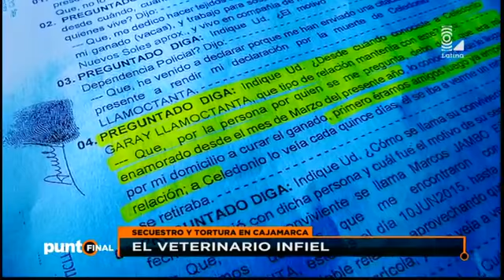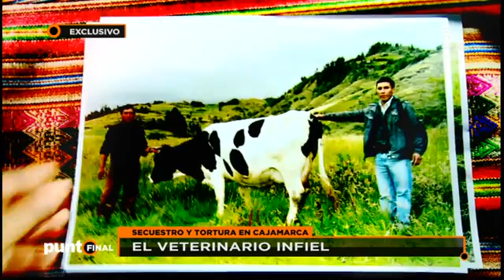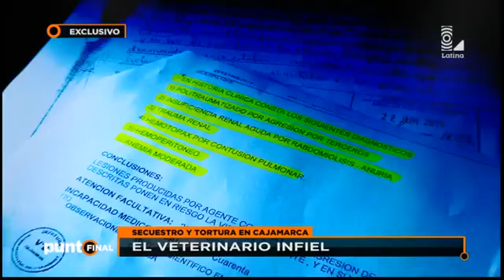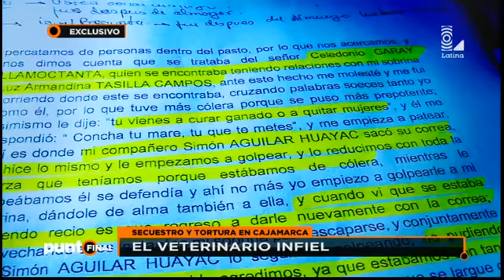Cajamarca veterinario muere tras brutal tortura